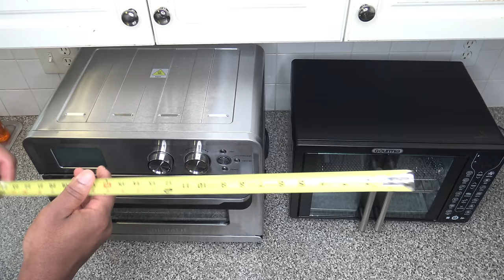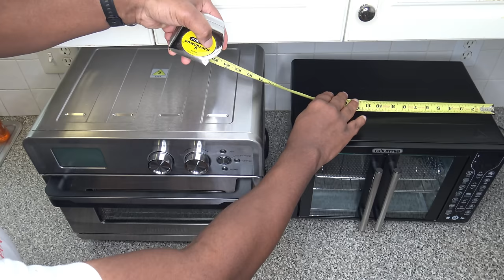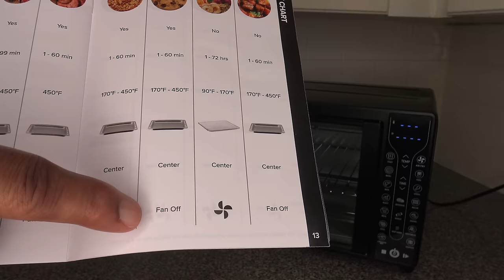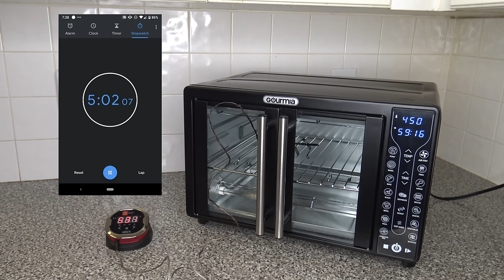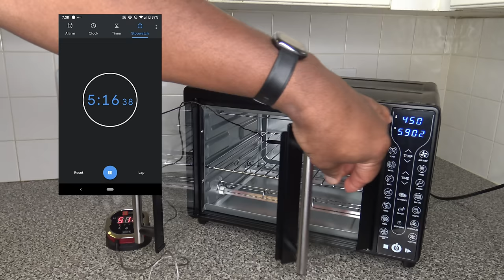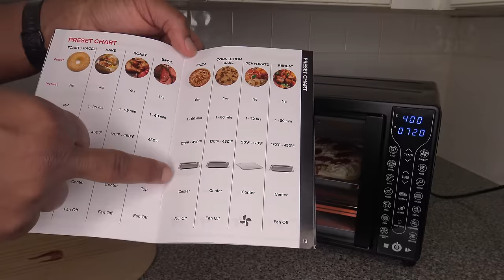Gourmia Digital French Door Air Fryer Oven Review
Gourmia Digital French Door Air Fryer Oven Review.  A full review of the Gourmia Digital French Door Air Fryer Oven, with tests, measuring and initial cooks.

Chapters
0:00 Introduction
0:30 Unboxing
0:52 Accessories
2:46 A look around the cooker
3:20 Wattage information
4:16 Time and temperature ranges
5:02 Close up view
8:12 Beside Emarald Air Fryer Oven
11:55 Beside Chefman Air Fryer Oven
14:13 Beside Ninja Foodi 2 Basket Air Fryer
15:00 Inside measurements and initial plug-in
16:07 Functions
25:36 Memory Check
26:53 Temperature Test
32:28 Change temp on the fly test
33:18 Toast test
34:45 Bake test
39:04 Pizza test
43:26 Air Fry test
46:40 Cleaning
47:23 Taste test
48:25 Warranty and Closing